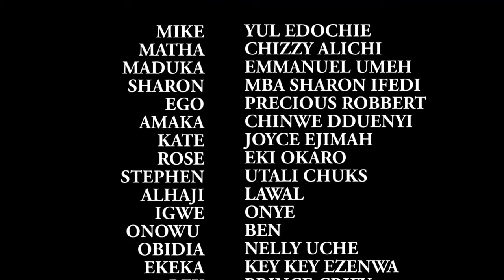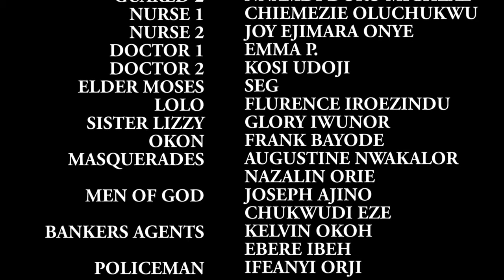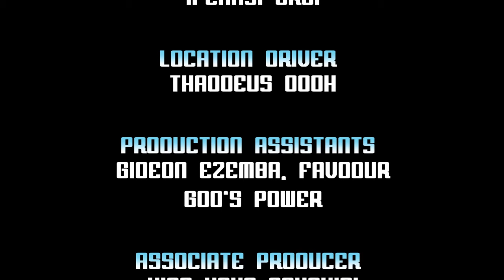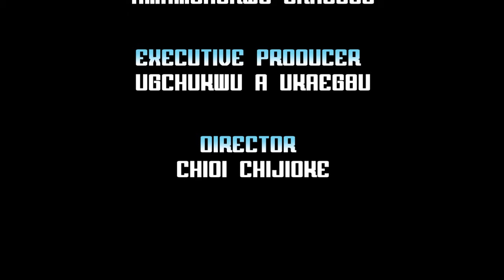Powerful Prayerful Movie Of How God Answered The 3 Prayer Warriors In The Wildernes2-Nigerian Movies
Watch as their faith is tested and miracles unfold in this inspiring Nigerian movie.

FirstClassTV#nigerianmovies#CANADA#JAMAICA#USA#UK#TRINIDADANDTOBAGO#africannigerianlatestmovies#ruthkadiri247#mauricesamtv